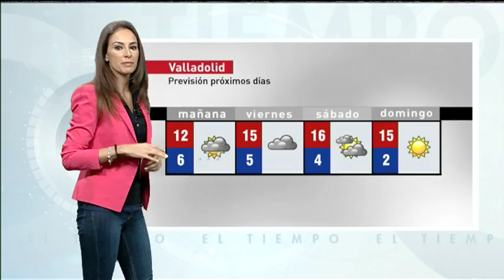El tiempo en Valladolid y Provincia, Miércoles 27 04 16